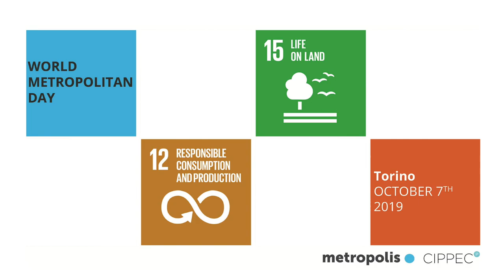World Metropolitan Day: intervista al sindaco di Mazzè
Parco naturale "Lago di Candia", ce ne parla Marco Formia sindaco di Mazzè.